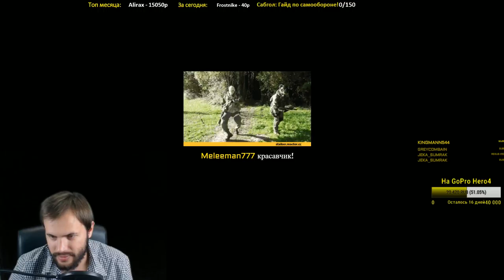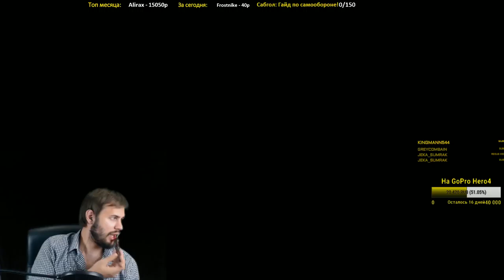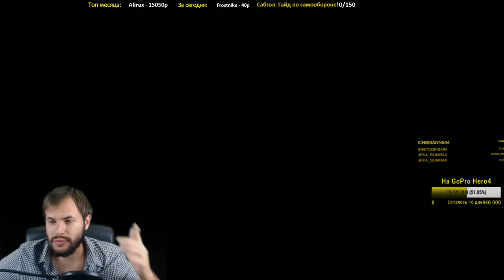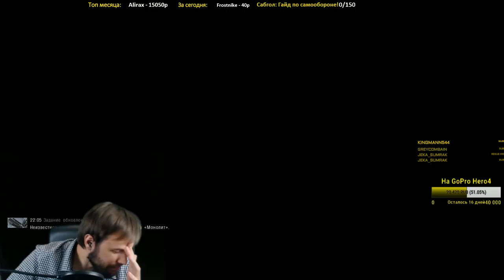S.T.A.L.K.E.R.: Зов Припяти ● #7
Проходим Серию игр S.T.A.L.K.E.R. Третья игра серии S.T.A.L.K.E.R.: Зов Припяти
Сложность - Сталкер